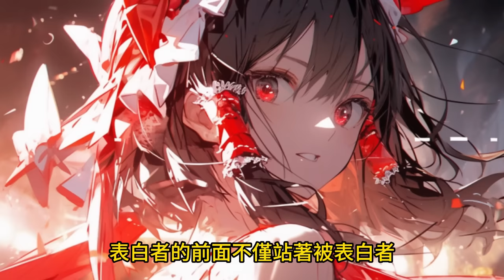《擁有七位神靈的廢物高中生》01 我只是一個被人忽視的高中生，被視為無用之人。然而，我意外地被七位強大的神靈附身，從一個無名小卒變成了擁有無與倫比力量的存在。小帥看漫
《擁有七位神靈的廢物高中生》01 "我只是一個被人忽視的高中生，被視為無用之人。然而，我意外地被七位強大的神靈附身，從一個無名小卒變成了擁有無與倫比力量的存在。這不僅顛覆了我平凡的生活，也推我進入了一個充滿驚險與挑戰的新世界。在這旅程中，我不僅要學會控制和運用這些神靈的力量，還要揭開為何這些神靈選擇了我，並在眾多異能者中證明自己的價值.

教一個妙招 大家可以看到哪裡的時候，︀在留言區，︀打上時間線，︀假如 30:00 之後回來看的時候，︀就可以直接跳過去，︀不用在忙忙碌碌的找自己看到哪，︀從而棄坑

喜歡後續情節在留言處提醒更新，將盡快更新最新章節